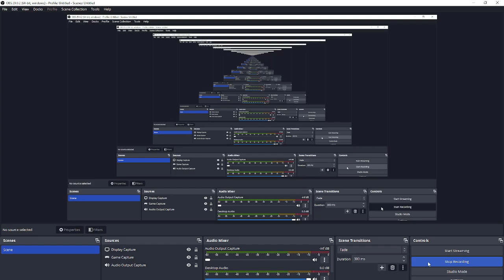GTA SA Everyone Attacks CJ with Dead or Alive and Resident Evil Animation Mod